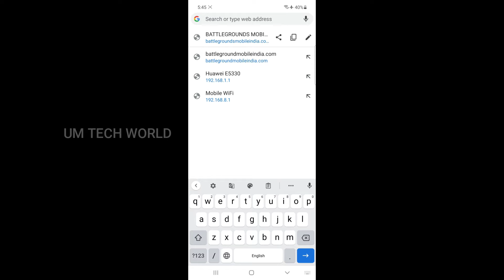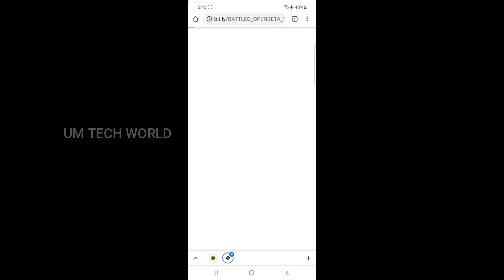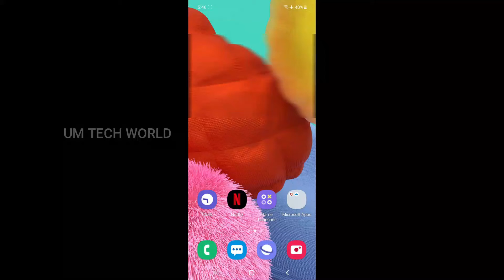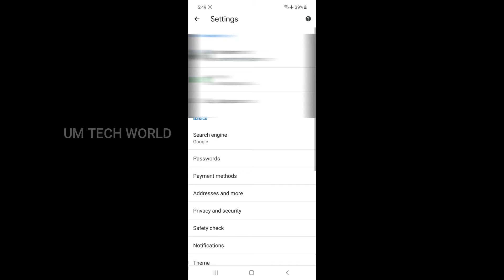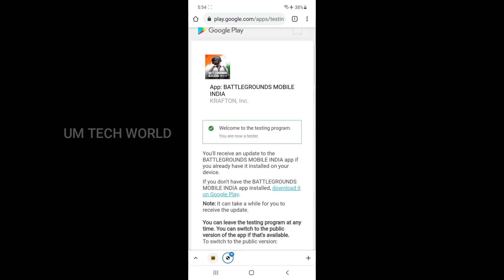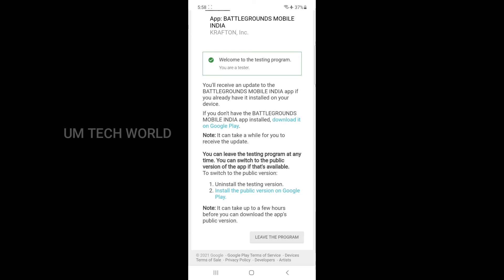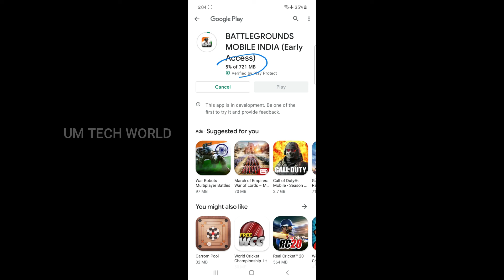BATTLEGROUNDS MOBILE INDIA | MALAYALAM | DOWNLOAD | TUTORIAL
Hi, gyz here i am showing how to download early access battlegrounds mobile india and install, your mobile

അങ്ങനെ ഇന്ത്യക്ക് വേണ്ടി  അവന്‍ എത്തിപ്പോയി

how to download battleground mobile india download malayalam
battleground mobile india download
battleground mobile india official launch date